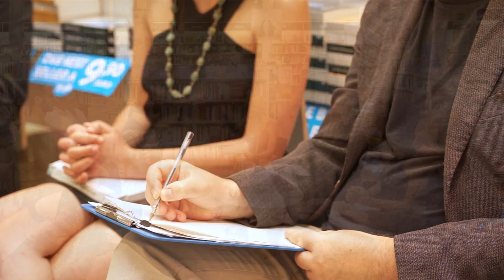Presentazione dei libri "Clima in crisi" e "Il senso umano delle cose" a Firenze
Sabato 18 giugno alle 18.00, Libreria Libraccio Firenze
presentazione dei libri:

"Clima in crisi. Una nuova socialità per la lotta al global warming" di Simonepietro Canese, Ugo Carlotto, Gianni Ferri Bontempi e

"Il senso umano delle cose. Ripensare la società oltre la pandemia" a cura di Francesca Zappacosta.

Intervengono: Tommaso Fattori, Ugo Tonietti e Arianna Ventre.
Modera: Camilla Ariani.

L'Asino d'oro edizioni ringrazia Alessandro Leonelli per lo streaming e il montaggio di questo video.